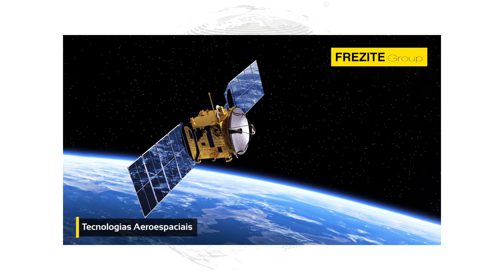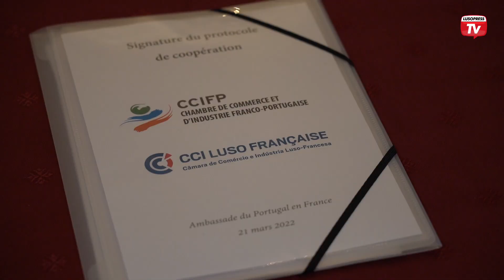CCI Franco-Portuguesa e CCI Luso Francesa assinaram protocolo de cooperação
França e Portugal, dois países cada vez mais unidos economicamente. Duas câmaras de comércio com os mesmos objetivos decidiram unir esforços e criar um protoloco de cooperação. Por um lado, a Câmara de Comércio e Indústria Franco-Portuguesa, sediada em Paris. Por outro, a Câmara de Comércio e Indústria Luso Francesa, localizada em Lisboa.

A Embaixada de Portugal em Paris foi o palco desta sessão onde os dois presidentes assinaram o respetivo protocolo. É um ato importante para a história das duas câmaras de comércio.

Numa altura em que se vive a Temporada Cruzada França Portugal, foi mais um momento onde se assinalou as trocas bilaterais entre os dois países.

Mais do que um protocolo de cooperação, foi um reforço da amizade entre França e Portugal.

Estiveram presentes cerca de 20 pessoas, entre membros das duas câmaras de comércio, o Embaixador Jorge Torres Pereira e outras entidades oficiais.